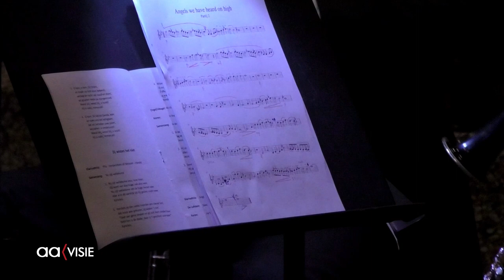Adventsconcert in de Noach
Diverse kerstconcerten worden dezer dagen opgevoerd. Bij twee ervan maakte AAvisie een reportage.

In de Noachkerk in wijkcentrum de Schelfhorst werd het adventsconcert "Hoop en Licht"  opgevoerd door de koren; 'De Lofstem' en 'zanggroep Together' beide uit Almelo. daarnaast was er muzikale omlijsting van klarinettrio con brio,  Jan Keijzer op orgel en Frank den Bakker op vleugel. Gastvrouw was Barja Kist.